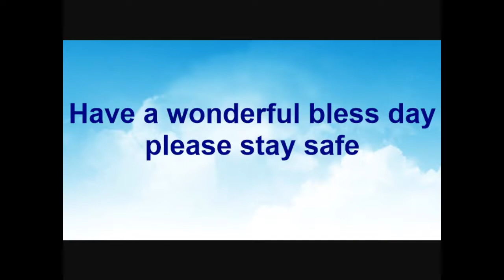How God has called you : Where were you when you heard HIS call?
Series of this Month "How God has called you?"
What were you doing when God called you? Matthew 22 verses 1-14